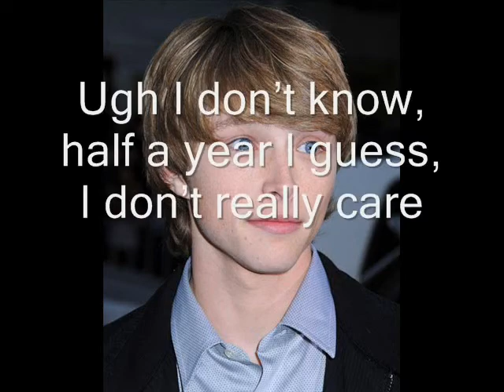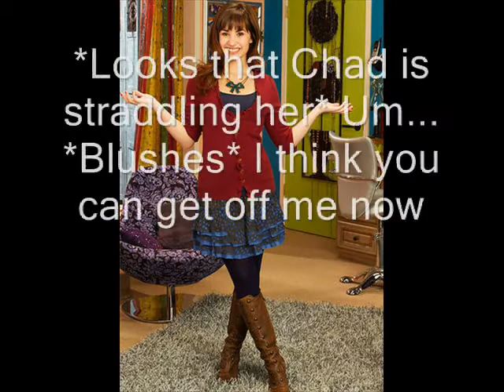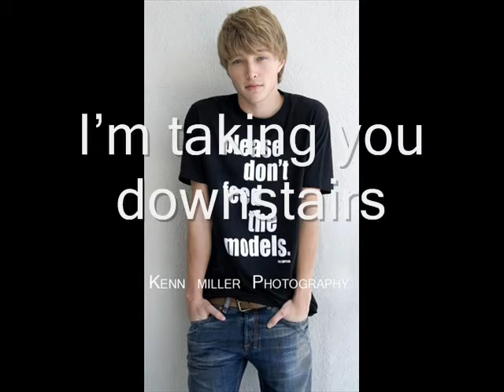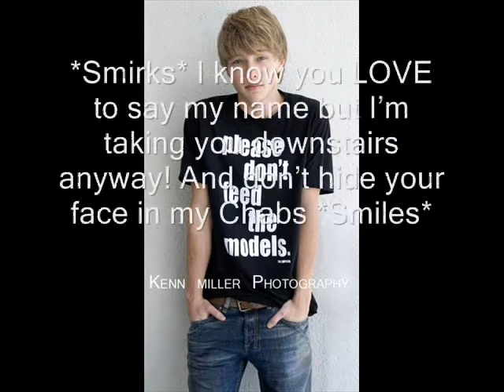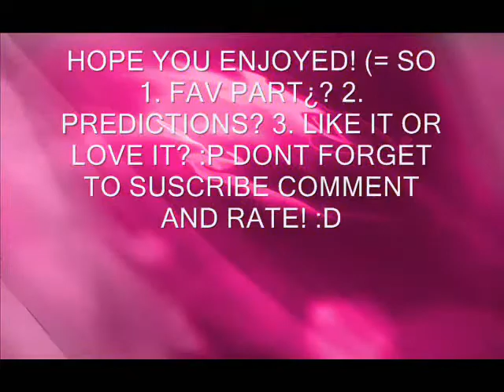Friendship is not enough SEASON 2 EP. 8 Embarrasing!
Enjoy! :P Lolz two more eps or three more and the season is over :O but dont worry, there is going to be a season 3 :P
THANKS PEOPLE! YOU ARE AWESOME! :D